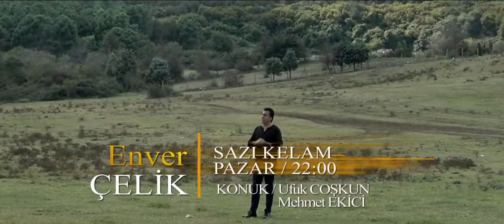Enver Çelik İle Saz-ı Kelam 1.Bölüm Fragman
Duyuru:  Saz-ı Kelam 19 Aralık İtibariyle, Her Cumartesi 🕤 21 30'da Yıldız En Tv'da.
Enver Çelik İle Saz-ı Kelam 1.Bölüm Programı 22 Kasım Pazar Saat 22:00'da Yıldız En Tv'da. enverçelik yıldıztv Konuklar: Ufuk Coşkun & Mehmet Ekici